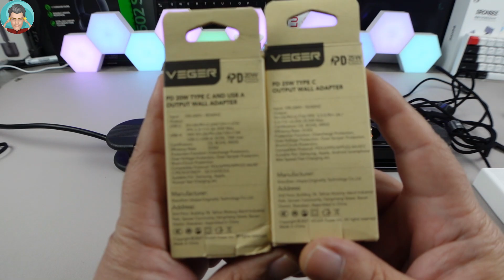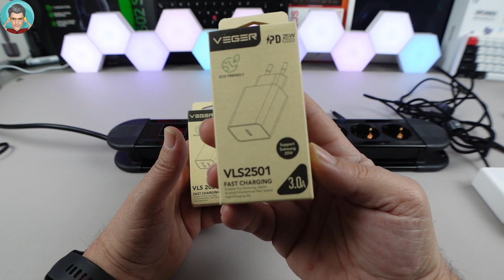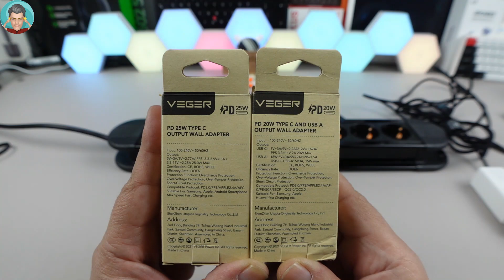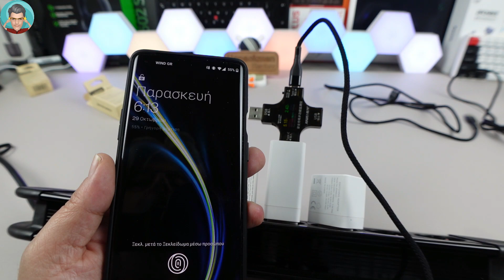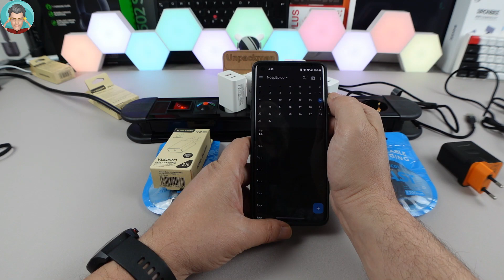Είναι VEGER... Είναι Από Ελλάδα... Έχει Giveaway... Και Φορτίζει Fast Μέχρι Και iPhone 13...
Δεν είναι τα πρώτα προϊόντα που μου στέλνει η Veger... Όμως μου στέλνει να δοκιμάσουμε μαζί πρώτοι  τους ΝΕΟΥΣ GAN φορτιστές πριν καν βγουν στην παραγωγή!!!
Θα τα δούμε όλα στο βίντεο...
Αυτό που μπορώ να πω είναι ότι έχουν "όλοι" τα νέα πρωτόκολλα της Apple για Fast Charge και μάλιστα από τον πιο μικρό μέχρι τον πιο μεγάλο φορτιστή της, αλλά και Samsung, Xiaomi και ότι άλλο μπορείς να φανταστείς.

Λοιπόν για όποιον θέλει να αποκτήσει τα προϊόντα της Veger από Ελλάδα (που χωρίς χαζομάρες αξίζουν) θα τα βρει στο κατάστημα thikishop.gr

Δεν θα σας ζαλίσω με πολλά, πάμε να δούμε τα φλέγοντα.
Ημερομηνία λήξης συμμετοχών  14/11/2021  00:00 (η κλήρωση θα γίνει μεταξύ 15-16/11-2021)

Καλή επιτυχία σε όλους λοιπόν.
Ας δούμε μαζί το βίντεο.

β) Σχόλιο: Veger Unpackman (κάνε το copy-paste)
γ) Share του Video του Giveaway στο FB ή στο Insta σου. (Αν δεν έχεις τίποτα απ΄ αυτά αποδεδειγμένη κοινοποίηση στις επαφές σου)
(Αποκλείονται οι διπλές συμμετοχές μέσω φίλτρου κατά την κλήρωση ΠΡΟΣΟΧΗ)

Βρες στο TikTok και στο Instagram όλα τα HOT νέα προϊόντα που θα δούμε σε Review στο κανάλι στο YouTube...

iTechNews
Ενημερώσου για τα τελευταία νέα της τεχνολογίας και όχι μόνο, αλλά βρες και μόνο επιλεγμένες προσφορές από τον σωρό των κουπονιών

Για την στήριξη του καναλιού.

Ευχαριστώ
Unpackman